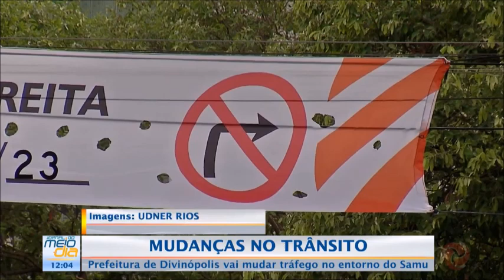Prefeitura vai mudar tráfego no entorno do SAMU em Divinópolis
Mudanças no trânsito. Prefeitura de Divinópolis muda tráfego nas ruas no entorno do SAMU.